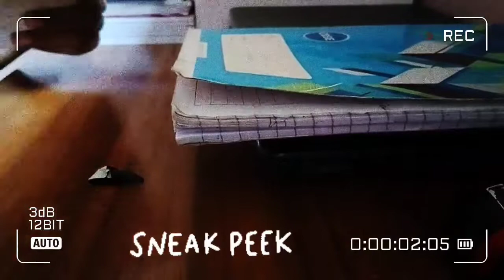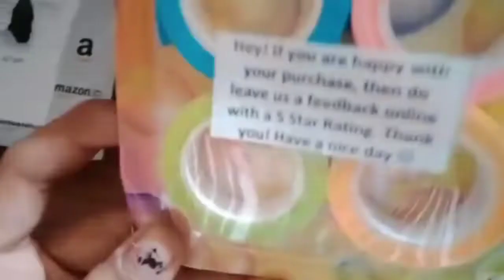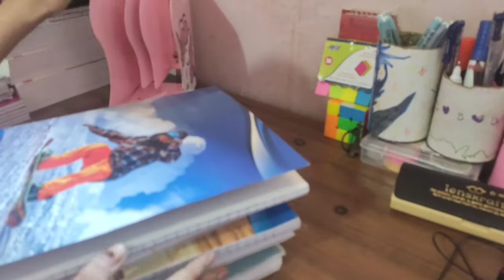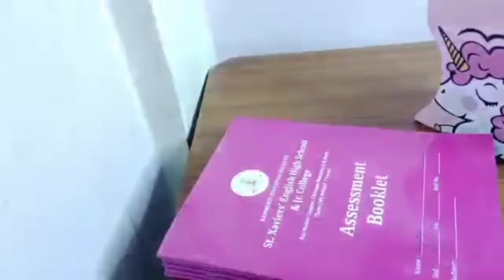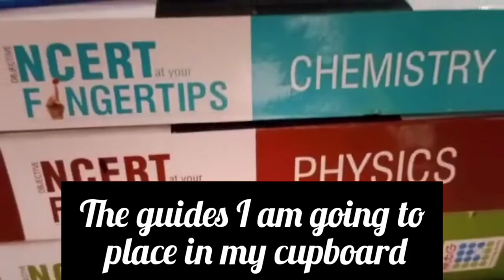Days in my life | Unboxing & Study vlog || study star,Pragati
hi guys this is an unboxing my new stuff vlog. this is all stuff I ordered from amazon and these are amazing. I love it the book stand is really a place saving and the washing tapes are so cute. if want all these links is below:-

Future bass +chill :
keep going:-Waroxe
better days:- sound cloud
cry:-vibe tracks
omission:- Huma - Huma
chill:-in shot
thanks for all the song artist
love you the most
byyyyy!:)